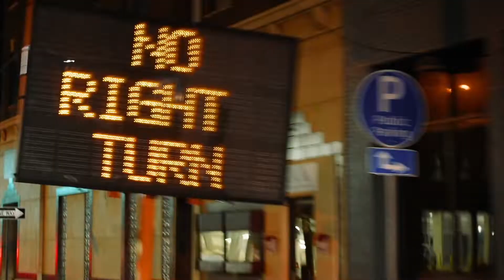Stirring The Pot episode 201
Help Support The Dream by Giving at

The Riverside Waco App links